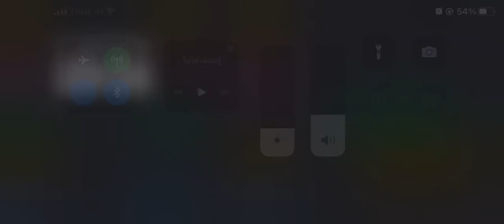Non buresu obiligu